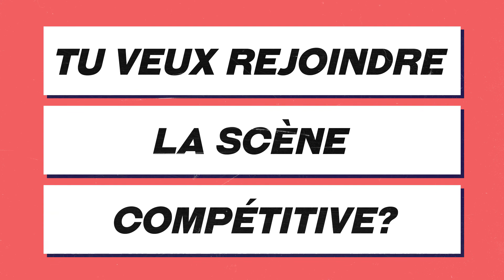[FR] Annonce Saison 3 Incubateur Women In Games